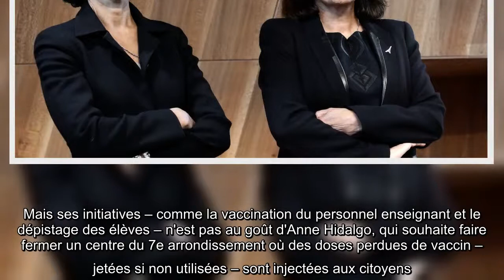Rachida Dati et Anne Hidalgo en guerre : l'appel de la maire du 7e face aux "menaces" de Paris !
Rachida Dati, Anne Hidalgo, guerre, appel, maire, 7e, face, menaces, Paris